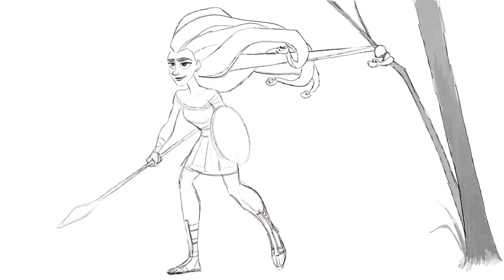I added audio to James Baxter's animation of Medusa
Come on in the waters great...
Socials & How to Support Me! (links in my link tree!)